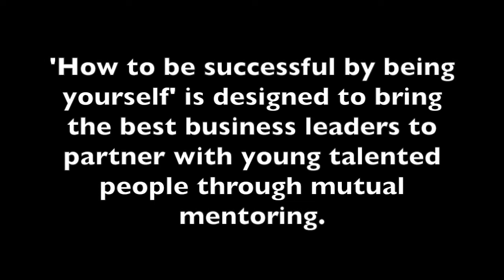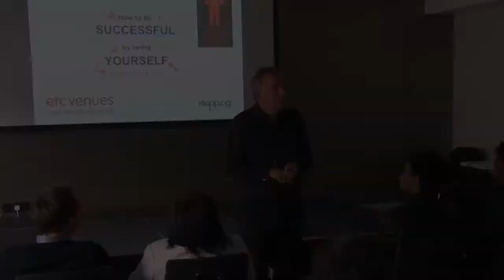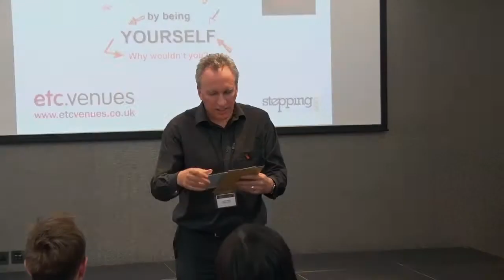How To Be Successful By Being Yourself - Launch Event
Naked Leader have launched a Mutual Mentoring Initiative for some of the best and emerging Business Leaders in the UK to join talented Young People, so that together they can support one another - hope, help and how to achieve one specific outcome, using The Naked Leader Framework For more information or to join please email Claire Kidd